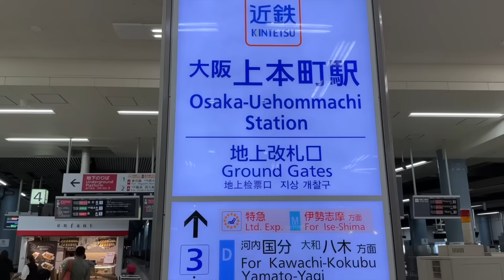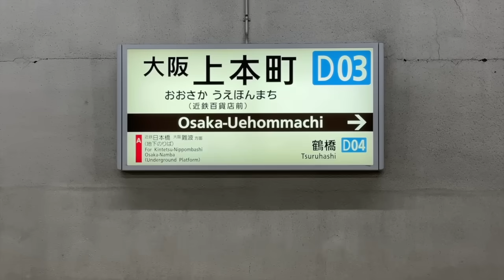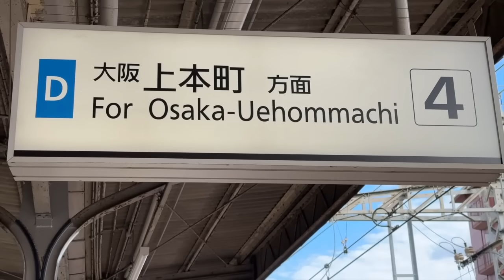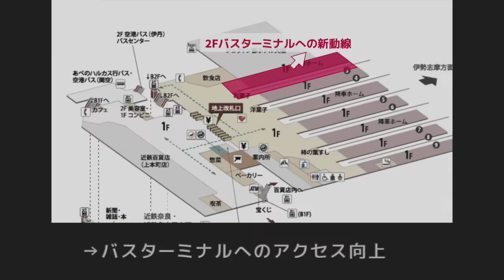【まさかの】日本3位のターミナルを大改造！線路を封鎖して新エリア誕生へ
阪急大阪梅田駅、南海なんば駅に次いで日本で3番目の規模を誇る頭端式ターミナル駅は、近鉄創業の地である大阪上本町駅です。近鉄はこれまで上本町の地位を維持するために数々の手を打ってきましたが、先日次なる一手について詳細が発表されました。今回は、上本町再開発と駅改修・万博アクセス拠点化について特集します。